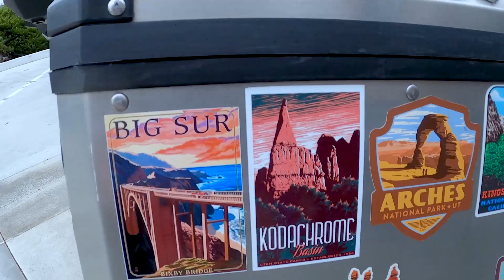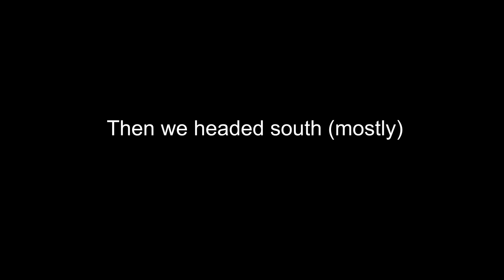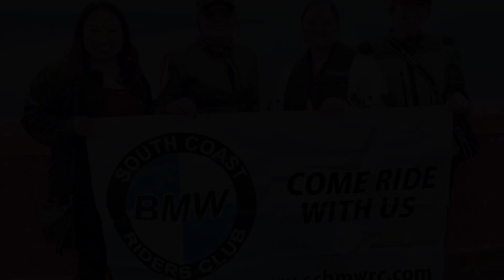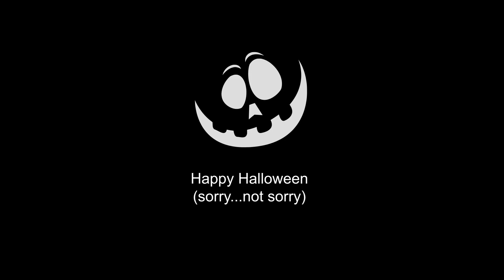South Coast Riders' inaugural Baja ride - Ensenada to San Felipe to Tecate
In October 2022, members of the South Coast BMW Riders Club headed to Ensenada for a weekend getaway with tacos, adult beverages and some excellent riding. Allegedly, the club had never been to Mexico since its inception back in 1976 so we decided to change that and this group of 19 brave riders went to Mexico.

We stopped in Ensenada on Friday and got our meat sweats at Mr. Pampas right on the main strip in Ensenada.

On Saturday, we took the MX highway 3 towards the Sea of Cortes towards San Felipe, in search of some great fish tacos. After feasting at Rosita's in San Felipe, we headed north towards Mexicali and took the highway MX 2D towards Tecate.

In Tecate we stayed at Hacienda Santana, a wonderful hotel just south of the border.

The following clip highlights the great weekend we all had. Hope you enjoy.

Drone: DJI Mavid Air 2 Fly More Combo
Cameras: GoPro Hero 8 Black
DSLR: Sony Alpha A6400